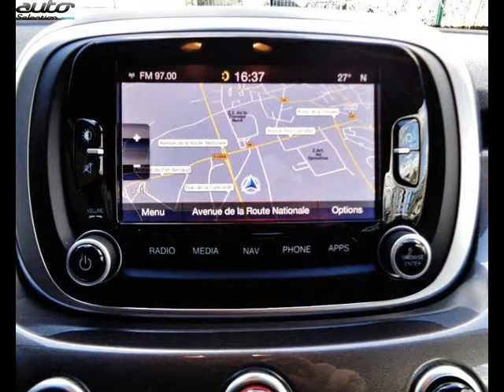Fiat 500x occasion visible à La ravoire présentée par Vpn chambery - sud est automobiles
Cette Fiat 500x occasion disponible à La ravoire dans le 73 est mise en vente par Vpn chambery - sud est automobiles - 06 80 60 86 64 - tous les détails sont